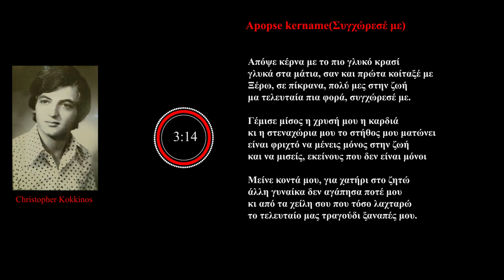Christopher Kokkinos - Apopse kername (Συγχώρεσέ με)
Apopse kername (Συγχώρεσέ με)